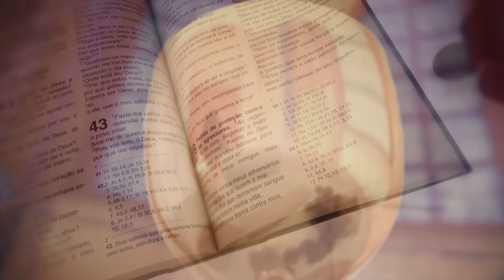Missa | Santuário Nacional de Aparecida 8h 29/10/2023